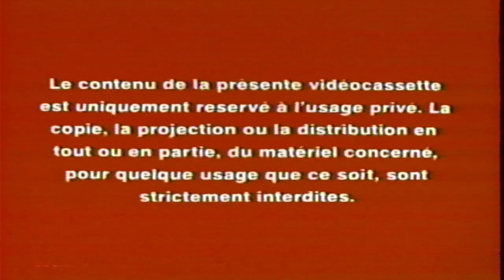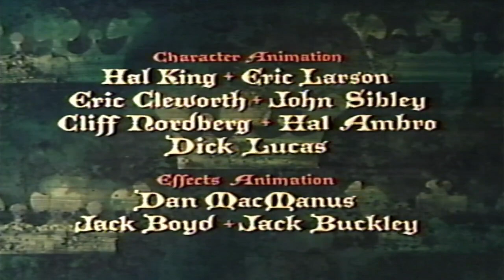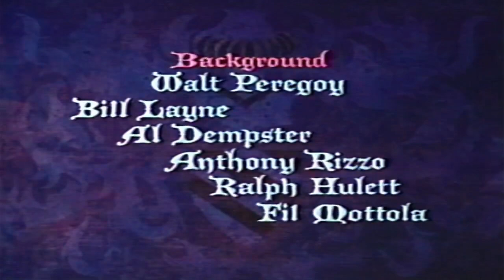Opening To The Sword In The Stone 1989 VHS (French Canadian Copy)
This was taken from the Ink Label Copy